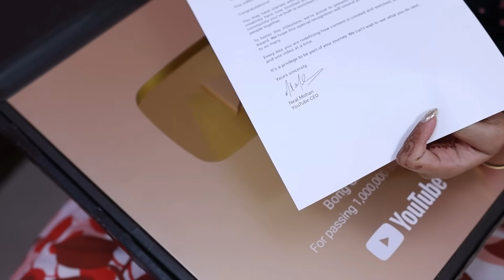এবার Diwali তে কেন নেই কোনো তোড়জোড় | বর কে পটিয়ে সোনা কিনতে গিয়ে যা হলো 😵‍💫 | Bong Girl Monti Vlog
এবার Diwali তে কেন নেই কোনো তোড়জোড়
বর কে পটিয়ে সোনা কিনতে গিয়ে যা হলো 😵‍💫
Bangla Vlog
Celebration Vlog
Bong Girl Monti